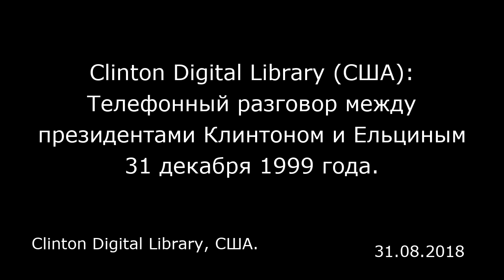Clinton Digital Library (США): Телефонный разговор между президентами Клинтоном и Ельциным 31 декабр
Clinton Digital Library (США): Телефонный разговор между президентами Клинтоном и Ельциным 31 декабря 1999 года.
Clinton Digital Library, США.

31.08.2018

Клинтон: Борис?  Ельцин: Здравствуй, Билл. Как дела?  Клинтон: Хорошо. Хотел тебе сегодня позвонить. Ты принял трудное, но смелое решение. Я прочел твое заявление утром. Мне жаль, но я горд за себя. Ты стоял у руля своей страны в историческое время, и благодаря твоему наследию жизнь россиян улучшится на годы вперед. Хочу сказать, что мы продолжим сотрудничать с Путиным и всем российским народом, которому предстоят демократические президентские выборы. Ты можешь гордиться тем, что создал рабочую конституцию, благодаря ей смогла состояться эта передача власти. Демократические изменения, которые ты провел, позволили России вписаться в международное сообщество. Я очень обрадовался, когда Россия вступила в «Большую восьмерку», и горжусь, что мы так много сделали для разоружения и по другим вопросам. Понимаю, что мы не все довели до конца, но в Кёльне мы заложили фундамент, и мы с Путиным продолжим работать над общими целями. Борис, полагаю, историки назовут тебя отцом русской демократии, скажут, что ты сделал мир безопаснее. Хочу, чтобы ты знал: мы с Хиллари думаем о вас с Наиной. Спасибо за то время, что мы провели вместе, и нашу совместную работу.  Ельцин: Спасибо Билл, за добрые слова и за откровенность. Да, это было трудное решение. Ты понимаешь это как никто. Я буду поддерживать Путина на 100%. Согласно конституции, я дал ему три месяца, чтобы люди к нему привыкли. Я уверен, что на ближайших выборах выберут его. Ничуть в этом не сомневаюсь. Я знаю, что он — демократ, человек ...